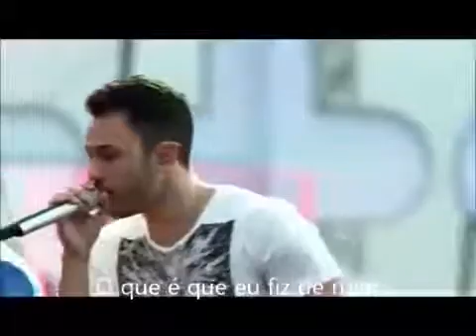Jorge e Mateus - Flor [legendado] - YouTube